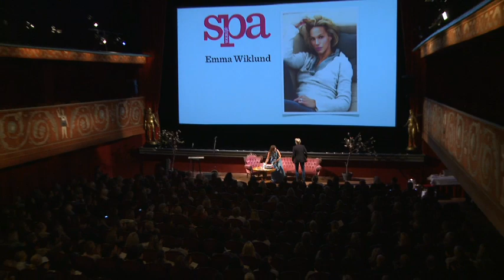Books & Dreams: Emma Wiklund